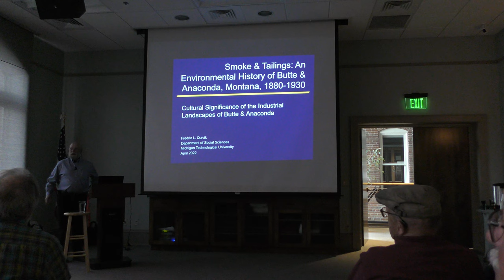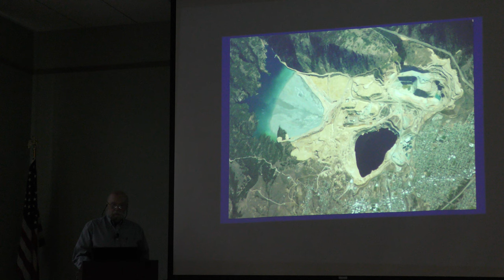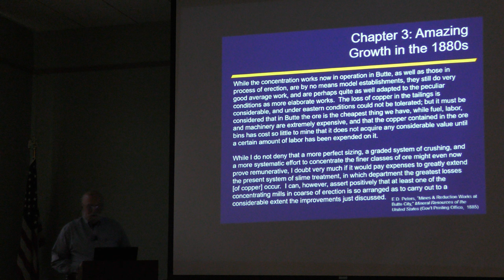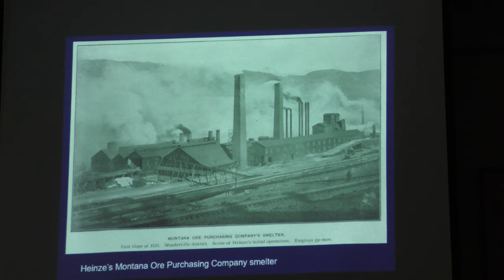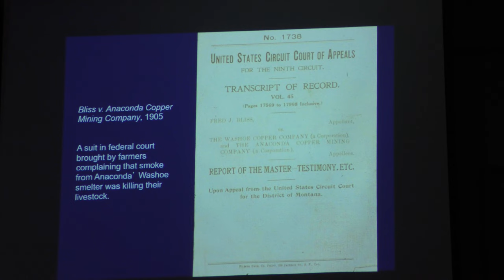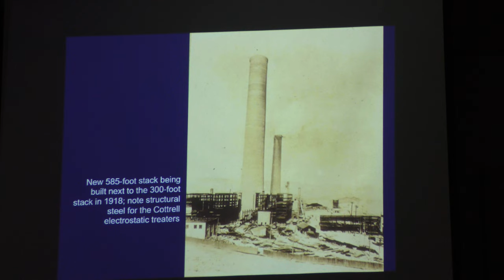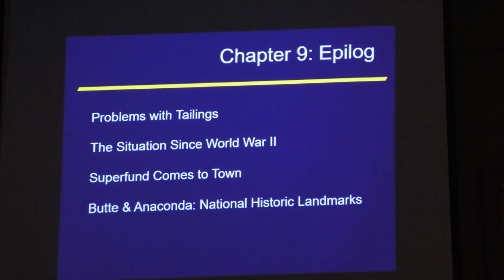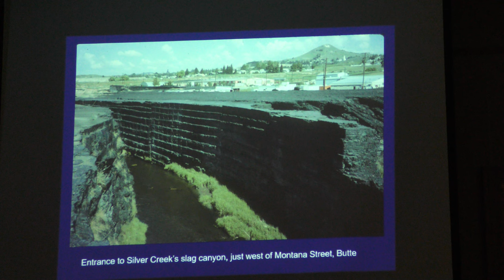Fred Quivik: Smoke and Tailings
Former Butte resident Fred Quivik gives an illustrated presentation on his recently completed book manuscript, Smoke & Tailings, a detailed history of how Butte and Anaconda came to be at the center of the largest Superfund complex in the United States.
Fred and his wife Mindy lived in Butte from 1977 to 1990.  She owned and operated Butte Booksellers and the Black Orchid Gallery in the Uptown, and Fred founded Renewable Technologies, Inc., through which he worked on historic preservation projects in Butte and throughout the region.  He was active in the Butte Historical Society and was a founding member of the Butte-Silver Bow Public Archives board.  He worked for the U.S. Department of Justice as an expert historian on the Clark Fork Superfund litigation before ARCO and the United States settled the case.  Since then, he has worked as an expert witness on other Superfund cases involving mining throughout the American West.  That historical research provided the foundation for his PhD dissertation and, with subsequent research, this book.